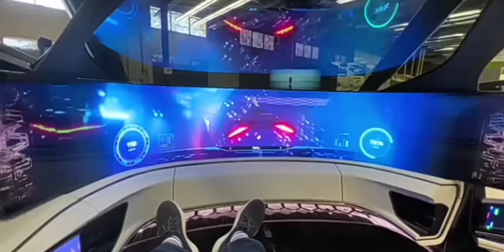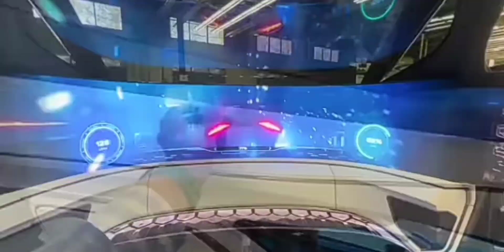Most coolest cars in the world 😮😍❤️concept cars😯